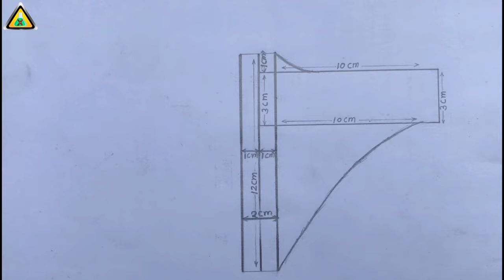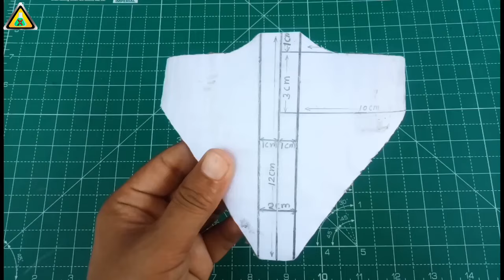Homecoming web shooter DIY || How To Make a SPIDER-MAN Homecoming Web Shooter without Spring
Homecoming web shooter without spring
How to make a Spiderman web shooter homecoming without spring

Material List
1) Cardboard
2) Elastic band
3) Fevikwik (Superglue)
4) Fevicol
5) white paper
6) paper cutter
7) string
8) Ice cream stick (popscale)
9) colours ( Silver, Black and Red)
10) velcro

Enjoy our top Videos

4. How To Make SPIDER MAN WEB SHOOTER With Cardboard Easy | Web Shooter  Far From Home | Cardboard Web

5. How to make SPIDER-MAN web shooter with plastic bottle | easiest web shooter | xperiment at home